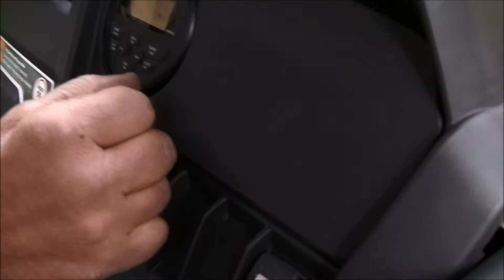Turkey Camp 2014 W Va Part 2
Had Lots Of Video Footage .. Had To Break It Up ...Part 3 To Come .. Was A Good Time ...